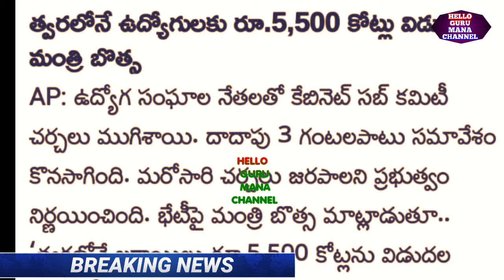FLASH NEWS/ముగిసిన ఉద్యోగ సంఘాల భేటీ ముందుగా IR పెండింగ్ డి.ఏ ల విడుదల